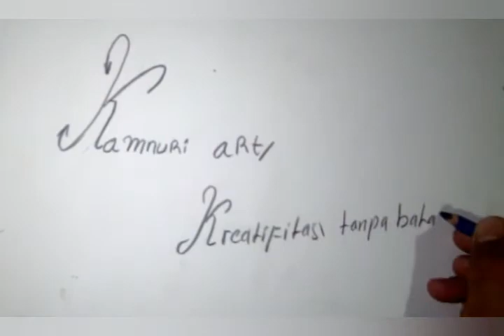Cara menggambar pasangan keluarga bahagia/how to draw happy family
Assalamualaikum
Kali ini saya akan menggambar pasangan kekasih keluarga bahagia,